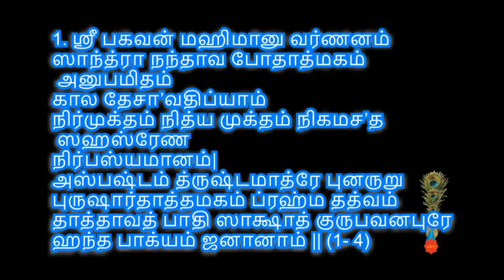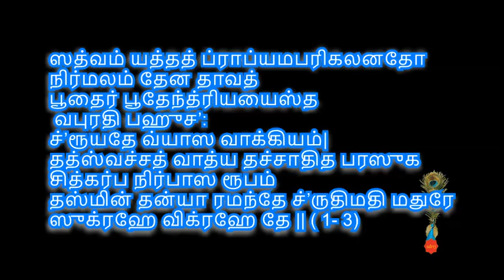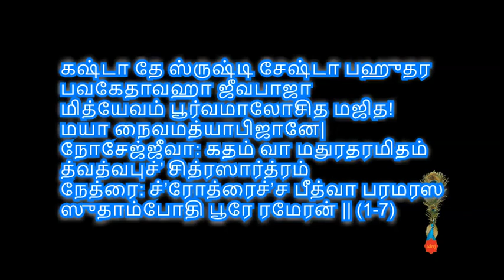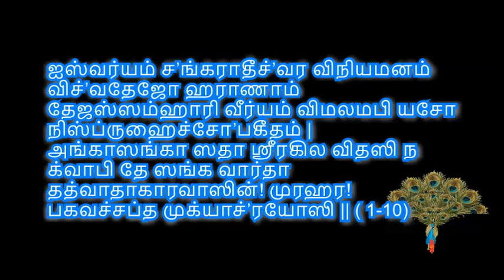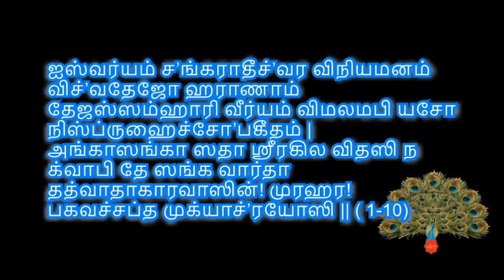NARAYANEEYAM-DASAKAM1--(TAMIL)- by sdrrj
NARAYANEEYAM-(1-10)-TAMIL